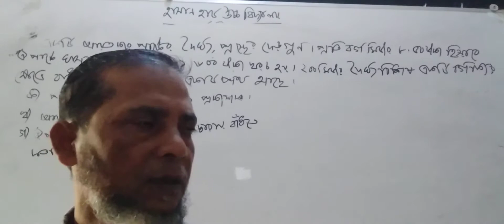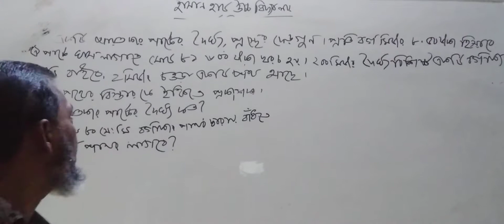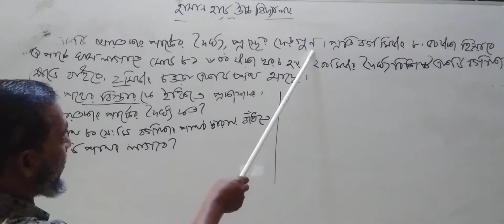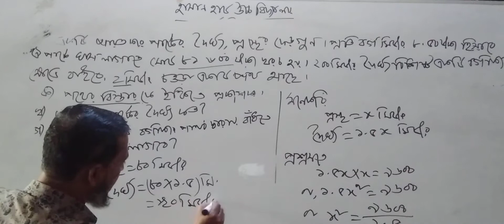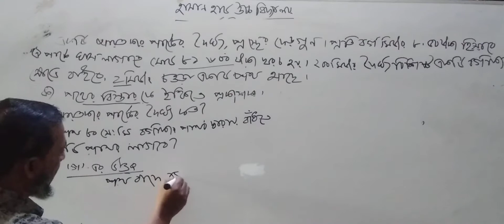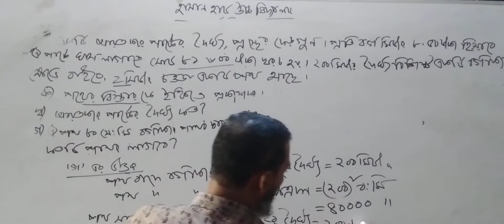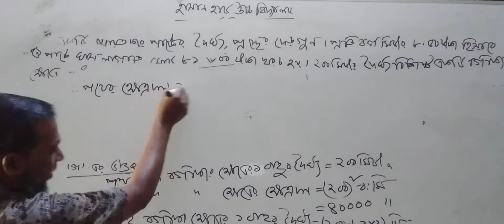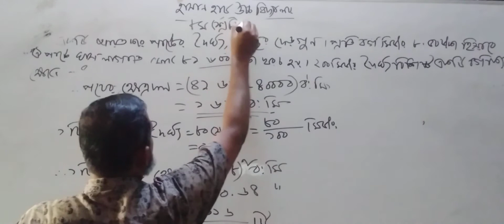৮মশ্রেণীর গনিত ৩য় অধ্যায়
সলিম উল্লাহ সিনিয়র শিক্ষক